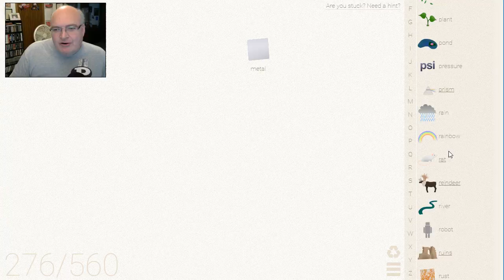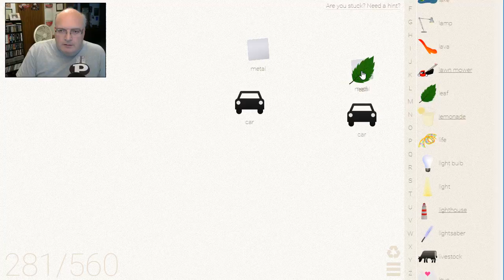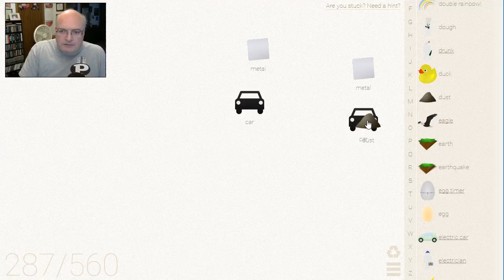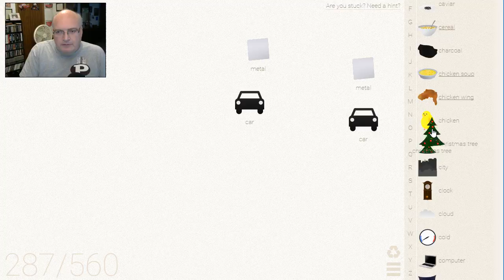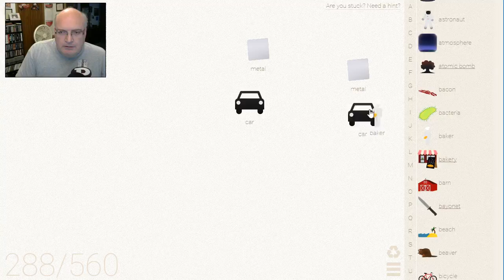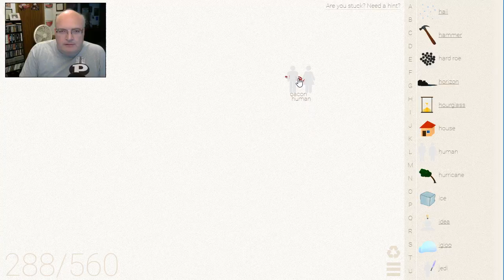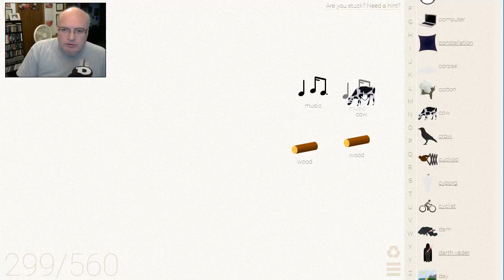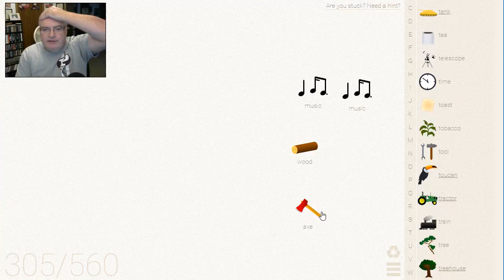WHEAT-MILK, SNOW-CAR, SUN-METAL and more! Little Alchemy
Heya! Welcome back to Little Alchemy! Let's see if we can finally make some PAPER!

BeamNG (BeamNG.Drive)
Casual Games
Puzzle Games
Turbo Dismount